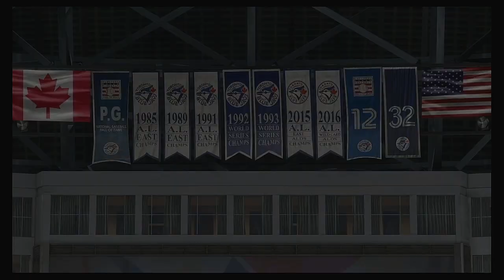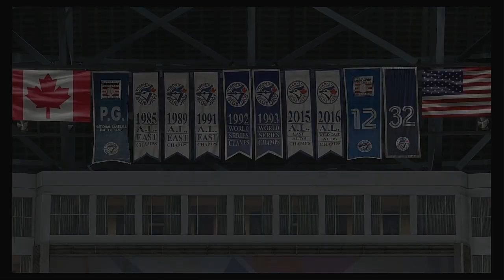2020 AL Wild Card First Round Series Game 2 Tampa Bay Rays @ Toronto Blue Jays